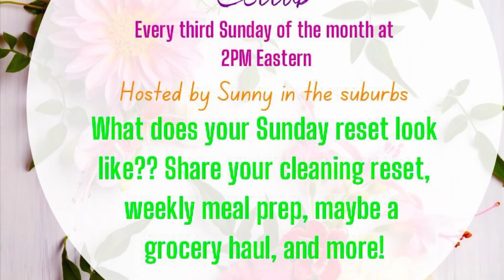Transform Your Space with a Floor Cleaning Reset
Watch as I transform my space with a floor cleaning reset! Get inspired to clean with me and refresh your home in no time.
host  @Sunnyinthesuburbs

0:00 Intro
Prep Work
FinalThought/Reveal
Closer Look